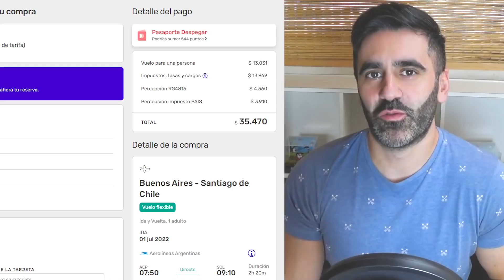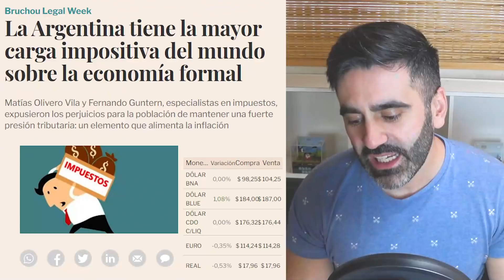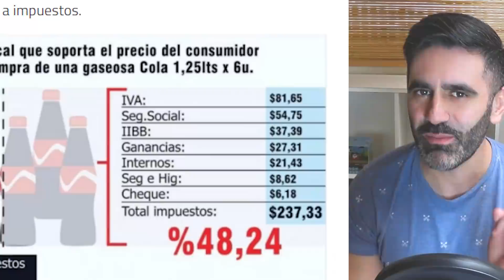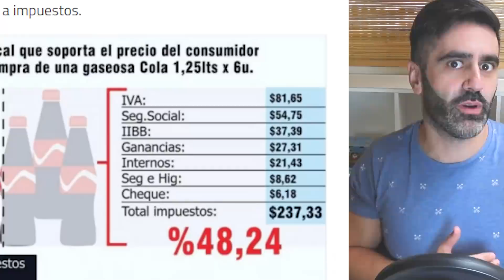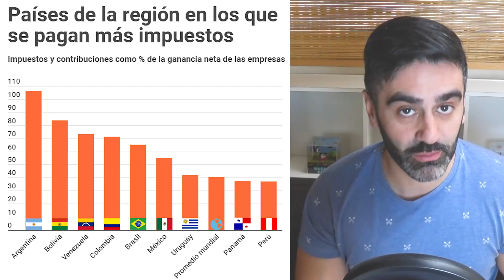ARGENTINA ES UN INFIERNO DE IMPUESTOS: RÉCORD IMPOSITIVO, EL PAÍS QUE COBRA MÁS IMPUESTOS DEL MUNDO